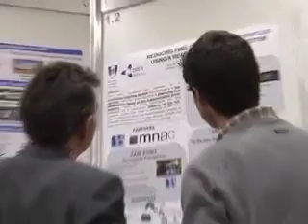IAMF 2010 Palexpo Geneva - Introduction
The IAMF (International Advanced Mobility Forum) is a scientific and public forum dedicated to individual mobility in the future, in other words, the cars of tomorrow.